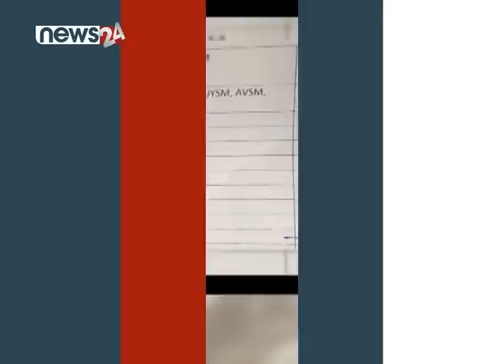PRIME TIME NEWS_7 PM_2078_08_22 - NEWS24 TV